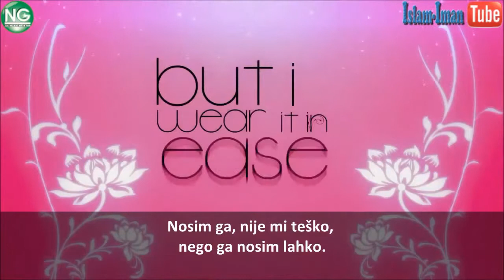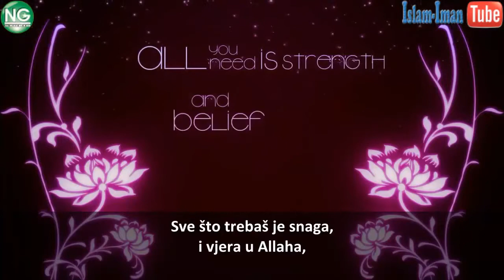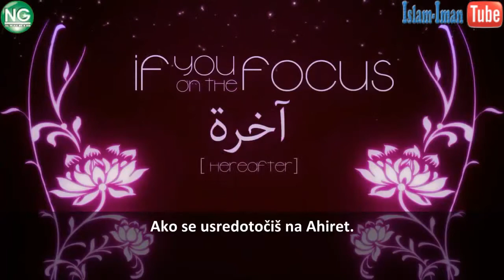Prof. Khadija Basith - Zašto sam se odlučila nositi nikab